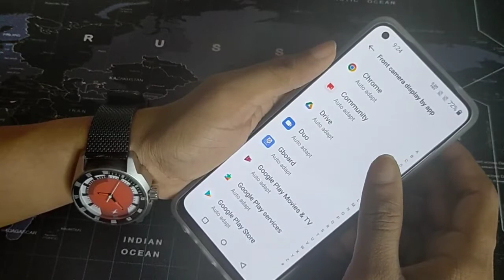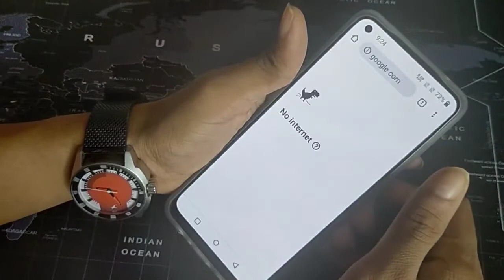how to show and hide notch ONEPLUS CE 2 LITE 5G, oneplus hidden features secret setting